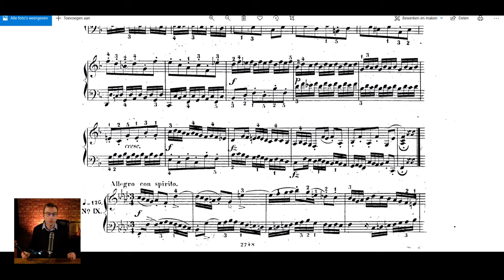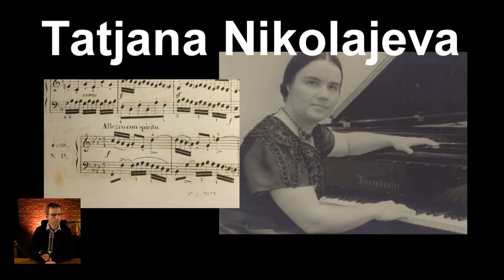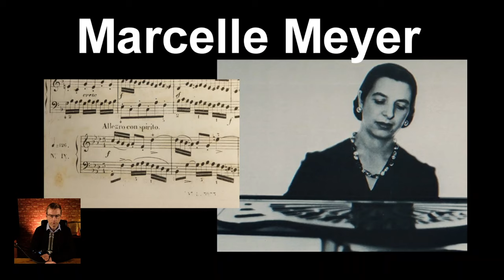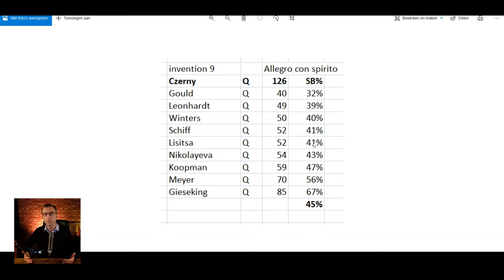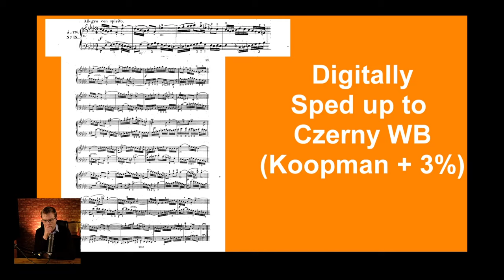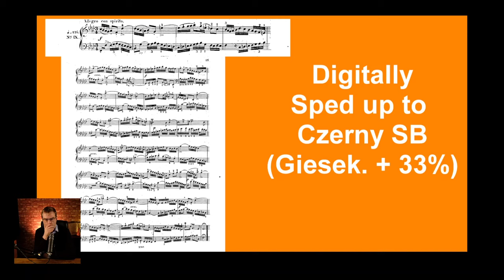Czerny/Bach #9: Suddenly ALL musicians are Whole Beat !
Episode 9 comparing Czerny's Metronome Marks for Bach's inventions to performances of the last 80 years.

0:00 Introduction
1:23 the reverse of n°8
2:03 notation
4:50 overview (results)
6:25 even Lisitsa is 60% below Czerny here
6:58 overview performances
8:25 overview (results)
8:43 players like Lisitsa struggle with this slow tempo
10:07 playing fast is super easy
11:16 WB/SB comparison
12:27 is Czerny in WB even too fast here?
12:50 final thoughts

📩One weekly mail in your mailbox?